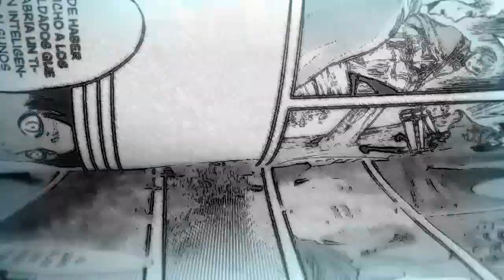¿¡CONFIRMADO!? EL FINAL DE UN PERSONAJE MÁS / SHINGEKI NO KYOJIN 104